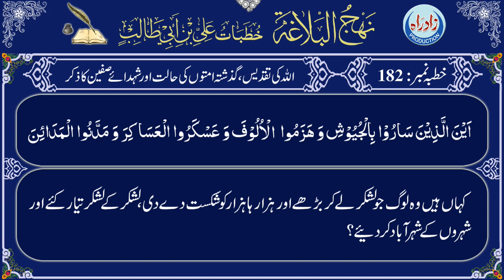Nahjul Balagha | Khutba 182 part 4/6 with Urdu translation by Allama Zeeshan Haider Jawadi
نہج البلاغہ خطبہ نمبر 182 چوتھا حصہ عربی تلاوت، اُردو ترجمہ کے ساتھ
اردو ترجمہ : علامہ ذیشان حیدر جوادی
عربی تلاوت : قاری جواد رفیعی
اردو آواز : شاہ رُخ مرزا